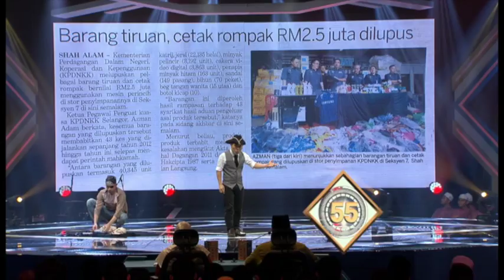Da'i Musim 6: Adam - Lanun Moden | Minggu 8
Pengacara: Datuk Rosyam Nor & Da'i Izzhar
Peserta: Da'i Adam

Pencarian pendakwah muda kembali untuk musim keenam. Musim baru ini membawakan kelainan dengan membuka peluang kepada peserta dari Asia Tenggara dan penyertaan dari warga mualaf serta barisan Mursyid dan Murabbi yang baru. Siapakah bakal bergelar juara dan menjadi pewaris legasi dakwah?